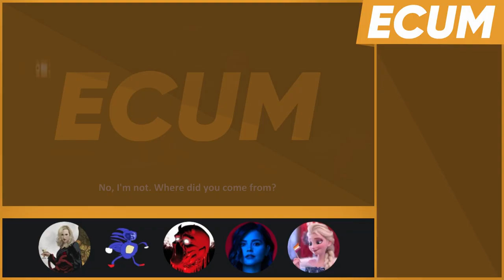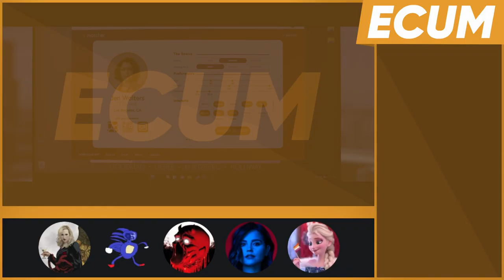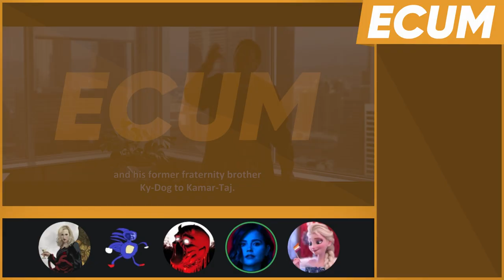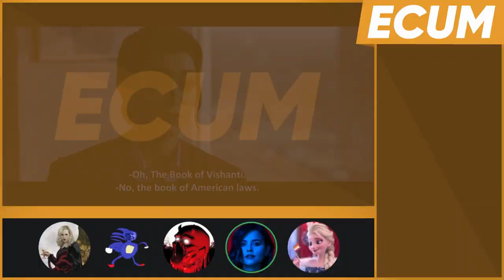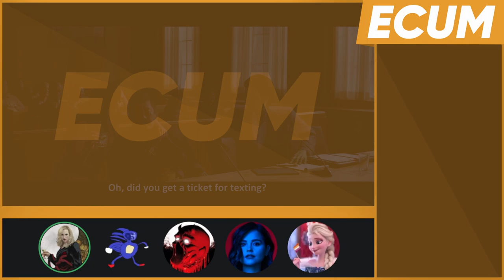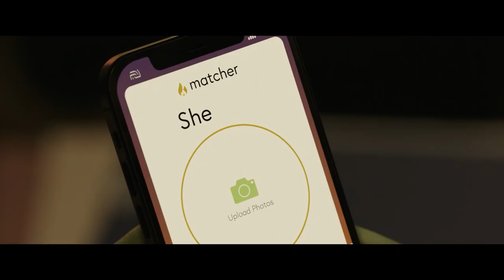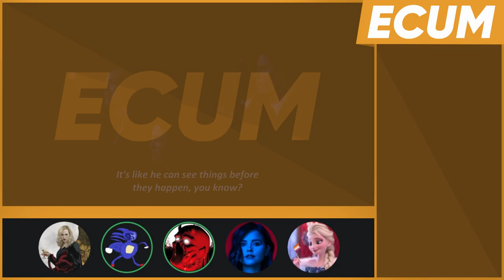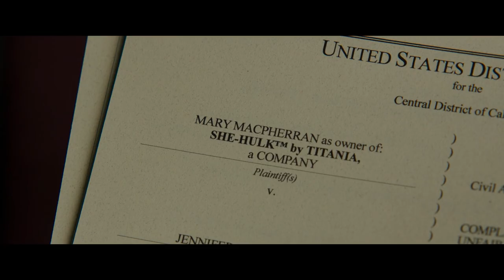ECUM Extra - She-Hulk - Is This Not Real Magic? - S01E04 - w/@Madvocate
We just saw episode 3 of She-Hulk to try to understand why Wong did what he did in Shang-Chi with Abomination, but, knowing he was in episode 4, we forced ourselves to watch this nightmare of an episode. Mistakes were made.